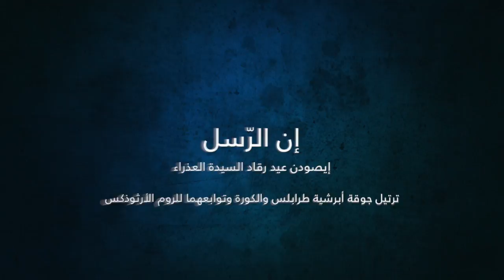إن الرّسل - إيصودن عيد رقاد السيدة العذراء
إن الرسل (إيصودن عيد رقاد السيدة العذراء) من صلاة الغروب
ترتيل جوقة أبرشية طرابلس والكورة وتوابعهما للروم الأرثوذكس